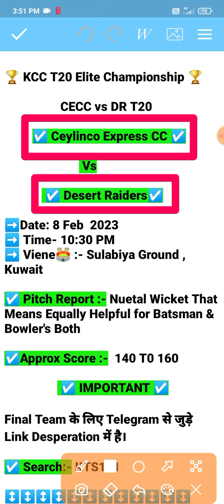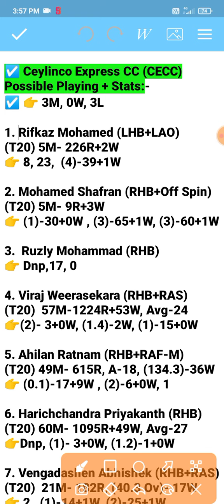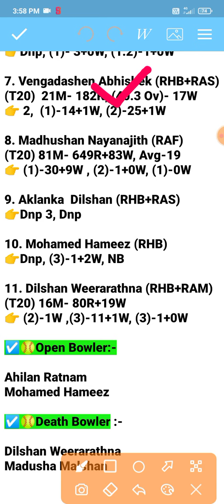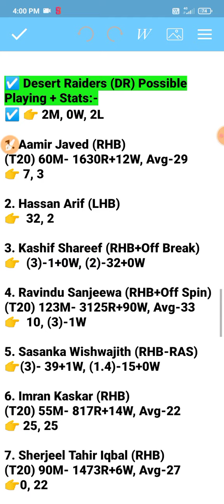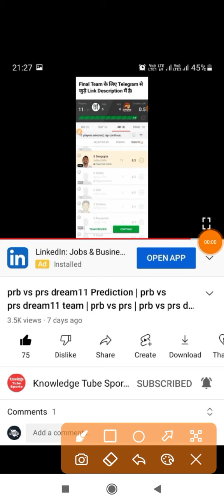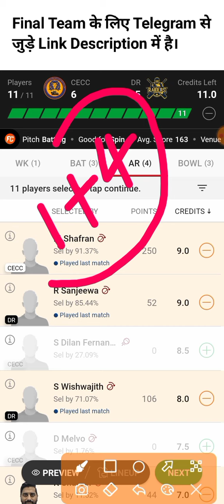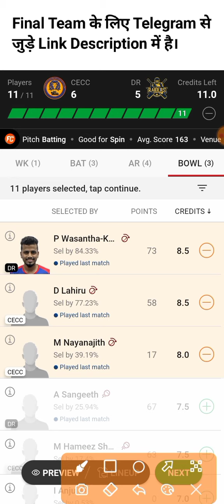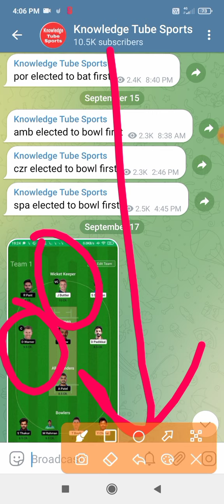CECC vs DR dream11 Prediction | cecc vs dr player stats | t20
cecc vs dr today Match Prediction